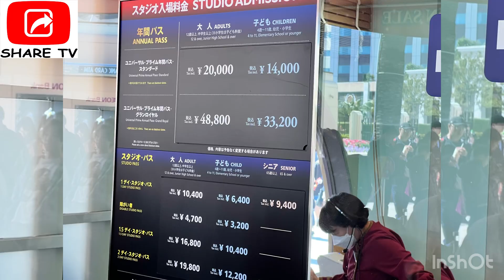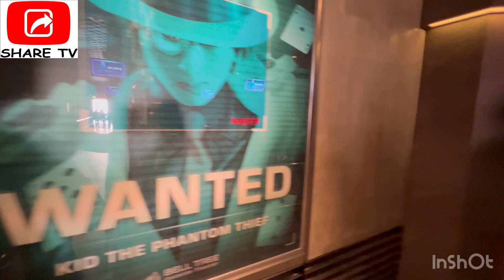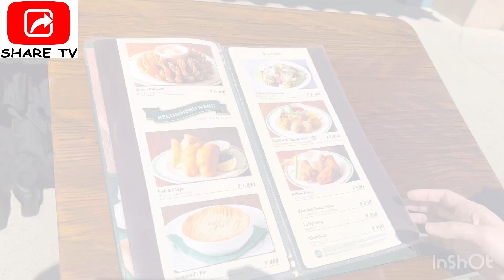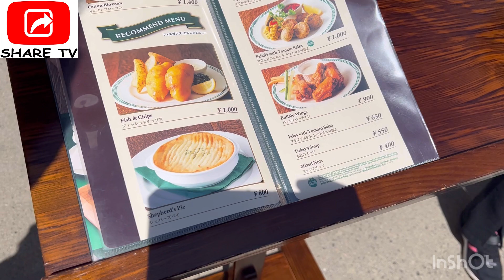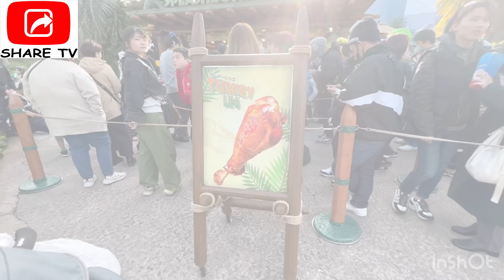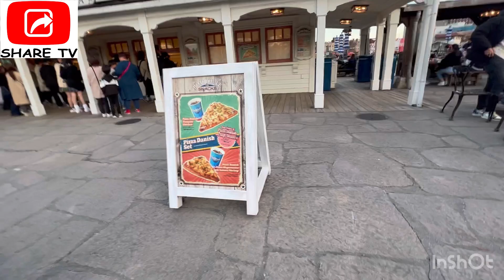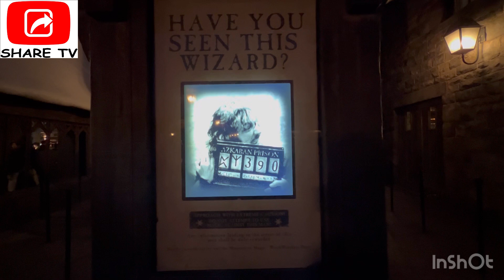UNIVERSAL STUDIOS JAPAN WALKTHROUGH Experience